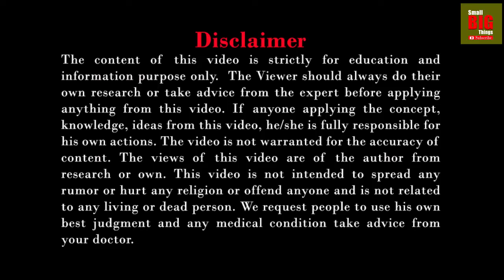घर पर बैठकर क्या करे?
इस समय में घर पर बैठकर हम क्या कर सकते है? अपने अंतरतम में झाकने का मौका हमे मिला है तो इस मौके का हम फायदा उठाकर अपने आपको बदलकर आगे की राह पर चल सकते है |